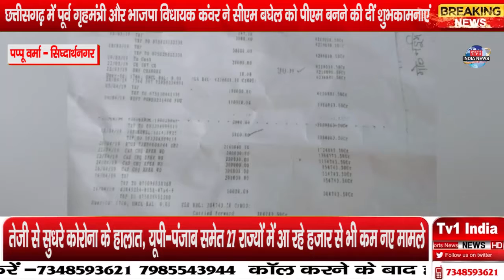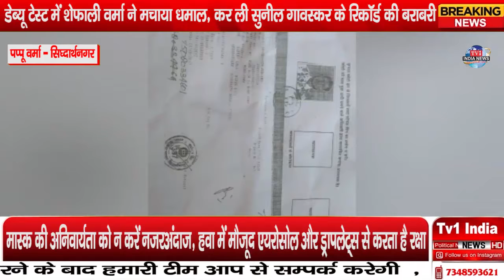खबरे उत्तरप्रदेश से !!!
राहुल प्रताप सिंह - कन्नौजपप्पू वर्मा - सिद्धार्थनगर